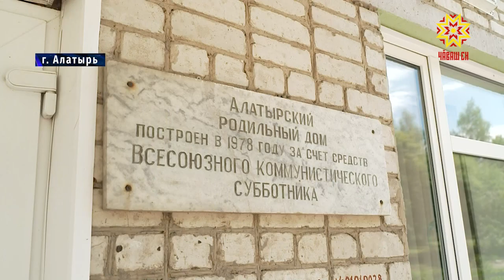Оперативная группа во главе с вице-премьером правительства Аллой Салаевой побывала в Алатыре.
Въезд в Ядрин и Ядринский район строго ограничен из-за со сложной эпидобстановки.  С учетом приближающихся выходных жителям республики настоятельно рекомендовано воздержаться от посещений муниципалитетов.  Увеличилось количество зараженных коронавирусом и в Алатыре — в 3 раза с начала недели.